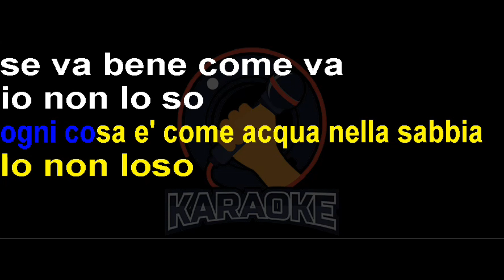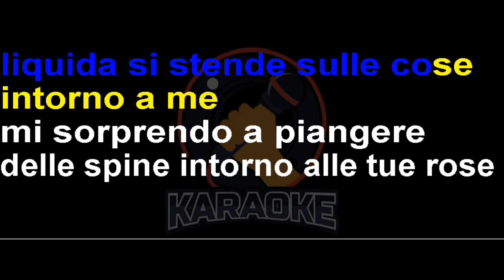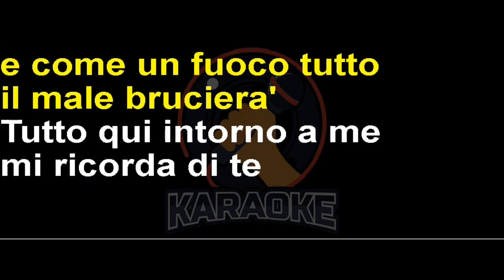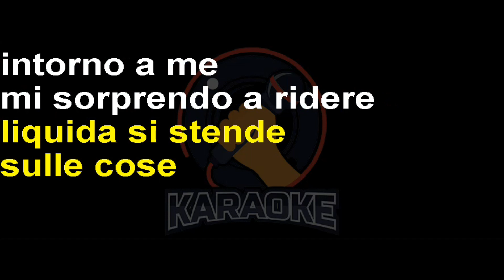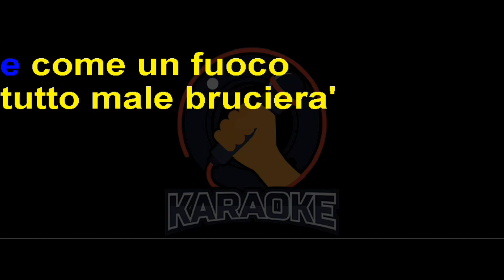Eros Ramazzotti - Improvvisa luce ad est (Lyrics) Karaoke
Solo in questa città
Con la notte che va
Come un'auto a fari spenti nella nebbia
Bevo un altro caffè
Mentre penso al perché
Ogni cosa è come acqua nella sabbia
Io non lo so
Se va bene come va
Trovo assurdo che tu senza ragionarci su
Hai buttato questi anni in un momento
Provo a raccogliere i miei pezzi, sì
Non so più il cuore mio dov'è
Forse è rimasto insieme a tutto quello che
Che ti sei portata via con te
Improvvisa luce ad Est
Liquida si stende sulle cose intorno a me
Mi sorprendo a piangere
Delle spine intorno alle tue rose, sulle nostre rose
E mi chiedo se quest'alba timida riscalderà
E come un fuoco tutto il male brucerà
Tutto qui intorno a me mi ricorda di te
C'è una mosca che fa a botte con il vetro
Tutto il mondo è di là, anche la tua libertà
Apro la finestra e la mosca va
Immaginandoti felice lì
Vorrei morire, ma vivrò
Senza rimpianti e con un po' di nostalgia
Oggi è il primo giorno senza te
Mi sorprendo a ridere
Nel profumo delle nostre rose, sulle nostre rose